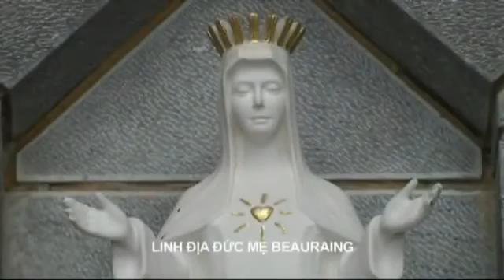ĐỨC MARIA, TRINH NỮ VƯƠNG